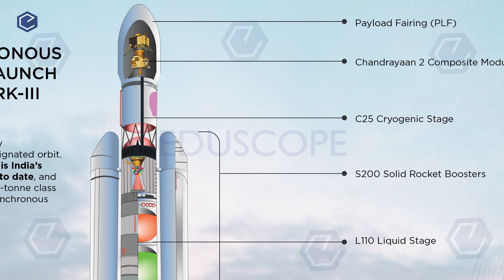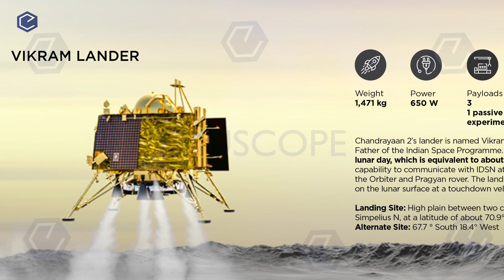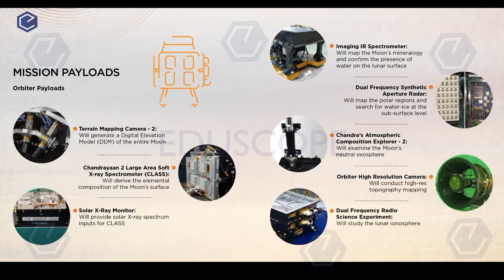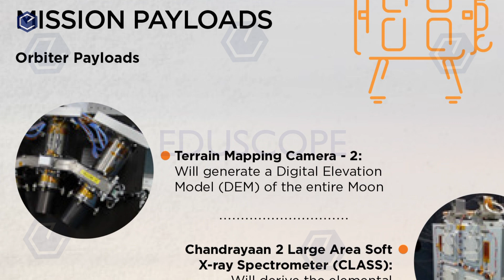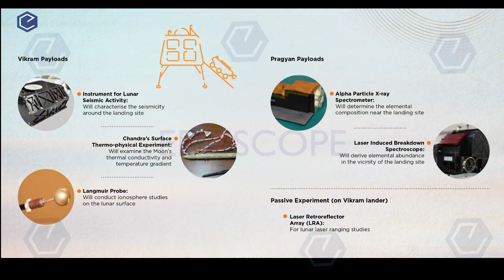CHANDRAYAAN 2 -చంద్రయాన్ 2 -ISRO -INDIA successfully launches it second moon mission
చంద్రయాన్ CHANDRAYAAN 2 important information in telugu eduscope general telugu videos చంద్రయాన్ 2 ముఖ్యాంశాలు

This video explains the information about చంద్రయాన్ CHANDRAYAAN 2 -ISRO which is INDIA successfully launches its second moon mission on the moon in telugu language.
హాయ్ ఫ్రెండ్స్, EDUSCOPE ఛానెల్ ద్వారా, సైన్స్, హెల్త్ , టెక్నాలజీ , ఇంగ్లీష్ మరియు జనరల్ కనౌలెడ్జి టాపిక్స్ ను , మంచి అనిమేషన్స్, మరియు విజువల్స్ ద్వారా అందరికి సులువుగా  అర్ధమయ్యేలా రూపొందిస్తున్నాము. ఎడ్యుకేషన్ అంటే ఈ ప్రపంచం  పై అవగాహనా కల్పించటమే అని మేము విశ్వసిస్తాము. అందుకే ప్రపంచంలోని  అనేక ఆసక్తికరమైన ఉపయోగకరమైన విషయాలపై వీడియోలు చేసే విషయాల పై శాస్త్రీయ  అవగాహనా కల్పించాలన్నదే EDUSCOPE ఉద్దేశ్యం. EDUSCOPE ఛానల్ సబ్స్క్రయిబ్ చేసుకోవడం ద్వారా, ఈ వీడియోలను షేర్ చెయ్యడం ద్వారా మీరు మీ సహకారాన్ని మాకు అందించగలరని ఆశిస్తున్నాము.
Hi friends, Eduscope channel posts  videos on  Health, science, technology, English and General knowledge. These videos are made using rich animations and apt visuals for an appealing presentation of complex concepts in a simple way with a friendly voice over  tone exclusively for telugu viewers.  We strongly believe that "Education means creating awareness". So we are aspired to make videos on interesting and useful content to create awareness among people. Do visit our facebook page and instagram too..

Importance of BLOOD in our BODY in telugu | రక్తం పని తీరు Human body in telugu | EDUSCOPE Telugu
Human respiratory system in telugu : TET DSC SGT Biology :మానవ శ్వాస వ్యవస్థ : Biology Video for Competitive Exams